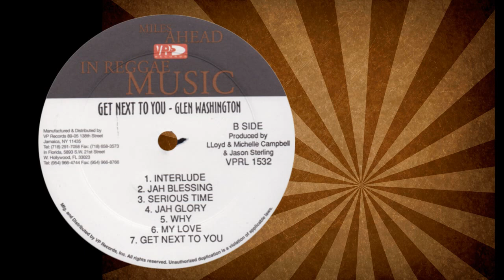Glen Washington - Why (VP Records) 1998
Artist : Glen Washington
Label : VP Records/Joe Frasier

Year : 1998
Riddim : Rockfort Rock